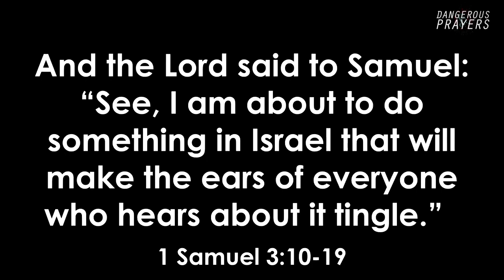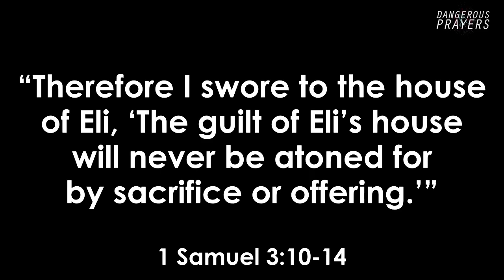Dangerous Prayers Week 2: Speak, I'm Listening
God calls us to take steps of faith, to walk in the deep, to do bold things that allow us to see Him at work in us and around us.  So, we are considering what it would like for us to pray three dangerous prayers. Three prayers that if we will begin to pray them, we believe that God is going to show up in our lives and in our church in some very powerful ways. This series is based on a book by Craig Groeschel and the subtitle of the book says, “Because Following Jesus was Never Meant to be Safe.”